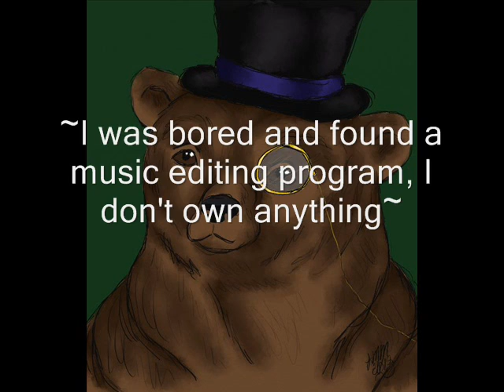The Campy Bear Necessities